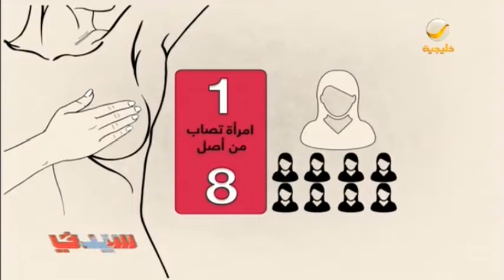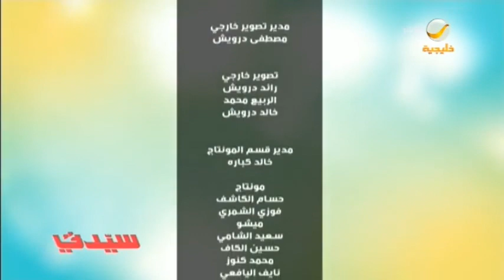سيدتي 12 أكتوبر 2019